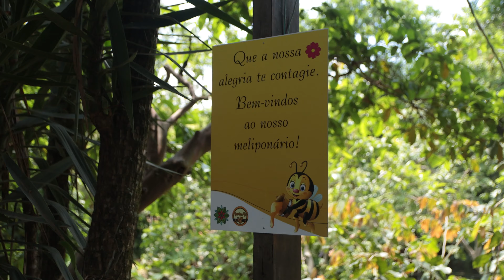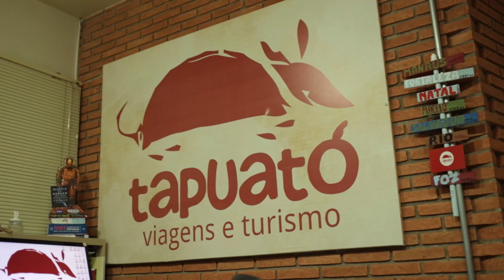Experiências do Brasil Rural | Roteiro do Café e do Vinho (SP)